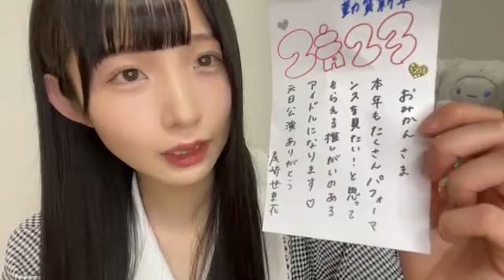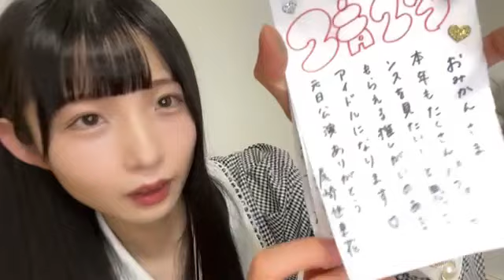尾崎世里花 (STU48 2期生)2023年1月1日SHOWROOM